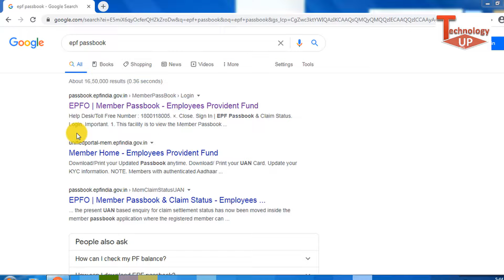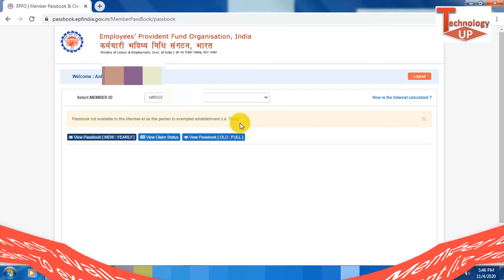EPF passbook not available to this member-id as this pertain to exempted establishment (i.e. trust)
pf passbook not available to this member-id as this pertain to exempted establishment (i.e. trust) - by Pradeep Sharma Technology up

Below topic solve in this video  -
1- pf passbook not available to this member-id as this pertain to exempted establishment (i.e. trust) kya hai
2- epf passbook not available to this member-id as this pertain to exempted establishment (i.e. trust) ka kya matlab hai
3- epf passbook not available as pertain to exempted establishment kya hota hai
4- epf passbook not available as pertain to exempted establishment (i.e. trust) full details